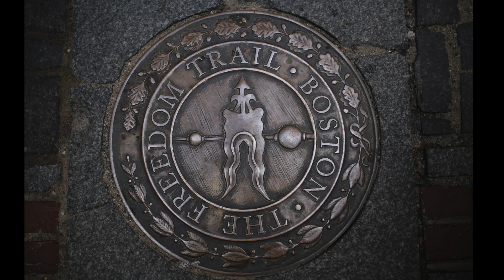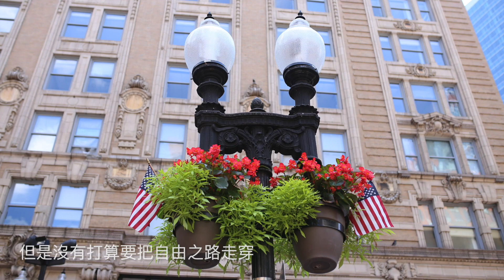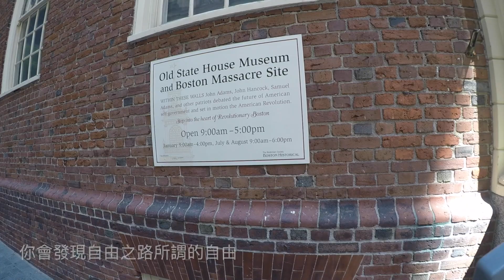美國東岸_EP-2 _波士頓・自由之路 (BOSTON・THE FREEDOM TRAIL)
波士頓位於美國東北方，是美國最古老的城市之一
哥倫布發現美洲後歐洲人移入
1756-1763年法國人和英國人在這一片土地上爭奪主權
1992年上映的電影大地英豪（The last of the Mohicans) 描述的就是這個時代
北美印地安人在列強夾縫中生存 搭配音樂 教人熱淚盈眶
最後法國人敗北退至現在加拿大魁北克
現今的美國東岸成為英國人殖民地
只不過隨著時間的推移
英國人和部分美洲居民的摩擦越來越深
最終觸發了美國獨立戰爭
戰爭前幾個衝突點跟重要事件的發生地都在波士頓
自由之路大約4公里長
涵蓋了當初獨立革命戰爭的建築物和遺跡